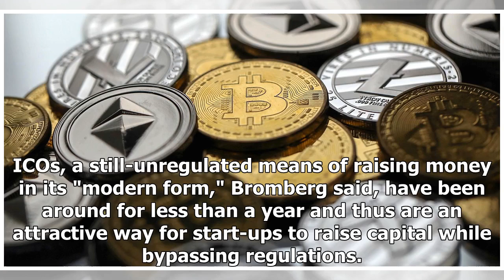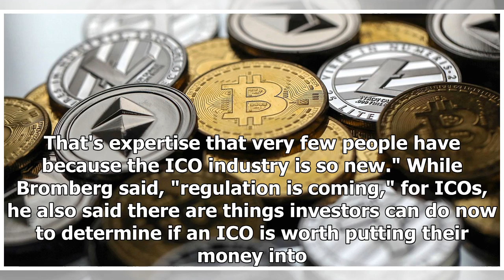How to evaluate risky initial coin offerings and avoid scams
The majority of ICOs are scams, but it's still a booming business, said CoinList CEO and Co-Founder Andy Bromberg. "The hit rate is very low in this industry," Bromberg told CNBC, regarding ICOs, or i...